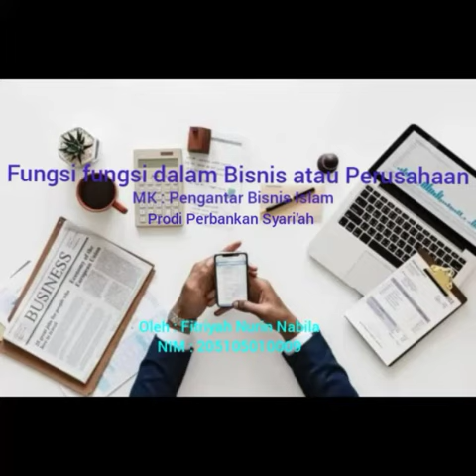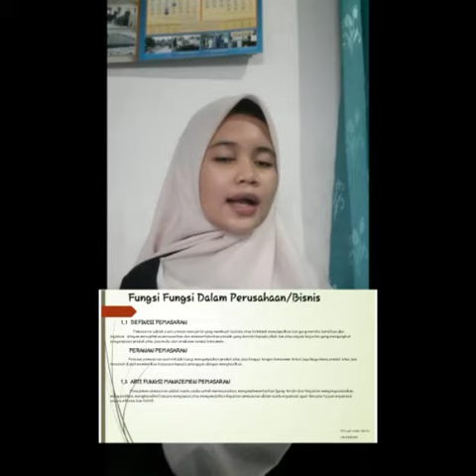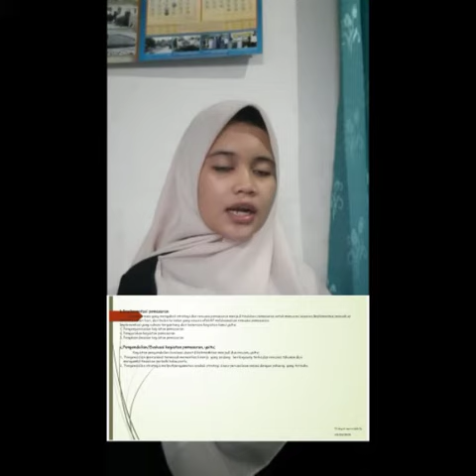Fungsi-fungsi dalam perusahaan/bisnis/PS4/PBI/kelompok 4/PART 1/15/205105010009/Fitriya nurin nabila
Fungsi-fungsi dalam perusahaan/bisnis/PS4/PBI/kelompok 4/PART 1/15/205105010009/Fitriyah nurin nabila

Pemasaran
    Pemasaran adalah suatu proses manajerial yang membuat individu atau kelompok mendapatkan apa yg mereka butuhkan /di inginkan dengan cara menciptakan produk,menawarkan produk k pelanggan dan mempertukarkan produk yang bernilai baik kepada pihak lain.
Peranan pemasaran dsini tidak hanya menyampaikan produk ke pelanggan tetapi bagaimana caranya produk atau jasa tersebut dapat memberikan kepuasan kepada pelanggan.